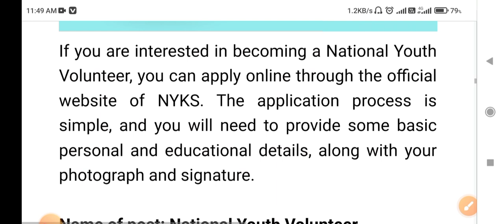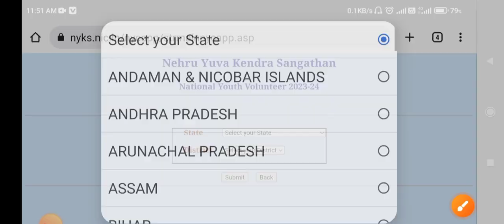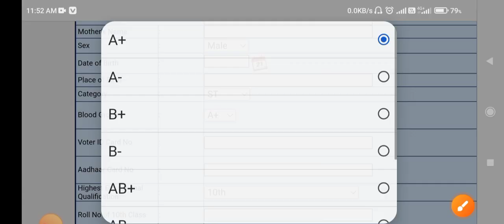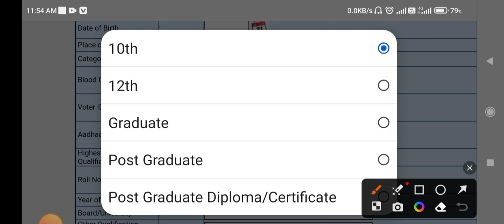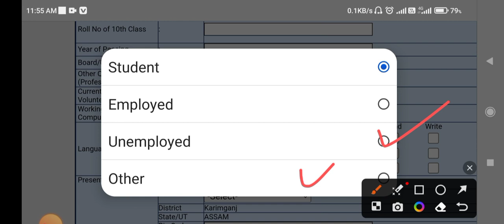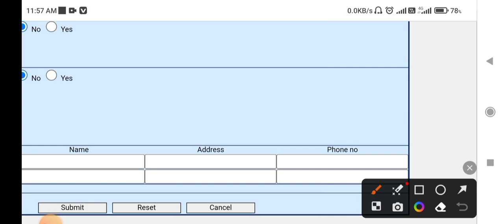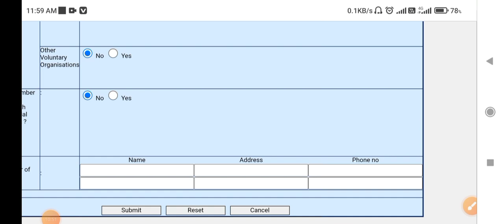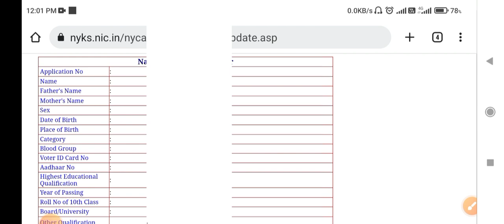NYKS Volunteers Recruitment 2023-24/ 10th Pass online apply/ Online apply Kaise bhare// How to apply